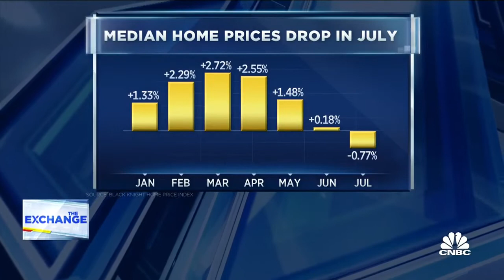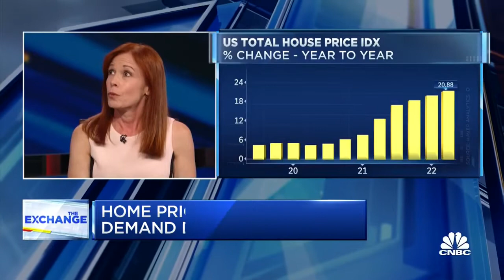Housing wealth drops as tappable equity falls